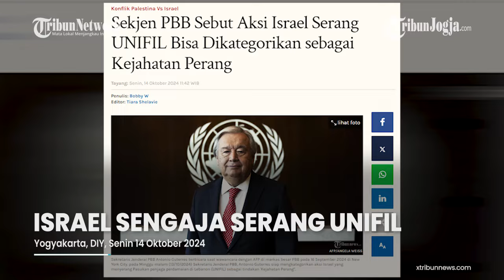PBB KANTONGI BUKTI KEJAHATAN PERANG ISRAEL, PAUS DESAK GENCATAN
Perserikatan Bangsa-bangsa mengategorikan serangan Israel terhadap pasukan penjaga perdamaian di Lebanon (UNIFIL) sebagai tindakan Kejahatan Perang.

Hal ini disampaikan oleh Sekretaris Jenderal PBB, Antonio Guterres, pada Minggu malam (13/10/2024).

Sumber: Tribunnews.com

Editor video : Suluh Prasetya Aji
Narator : Noristera
Editor Naskah : Yoseph Hary W
Produser : Ribut Raharjo
(JEK)